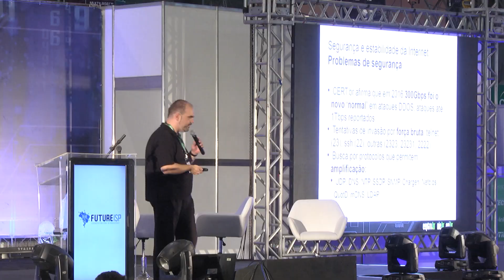ENTREVISTA ANTONIO MOREIRAS - FUTURE ISP 2018